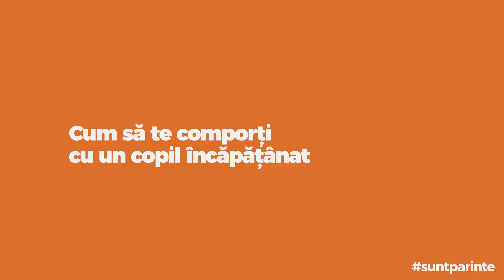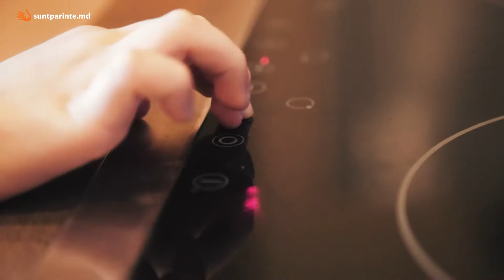Cum te comporți cu un copil încăpățânat